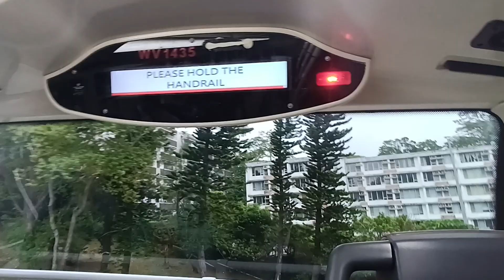KMB K E6M52 WV1435@91M落車門開關過程及大埔仔報站